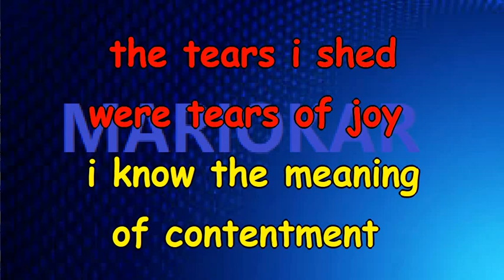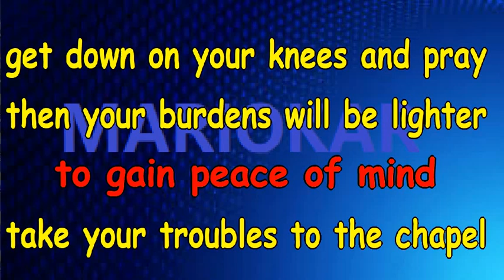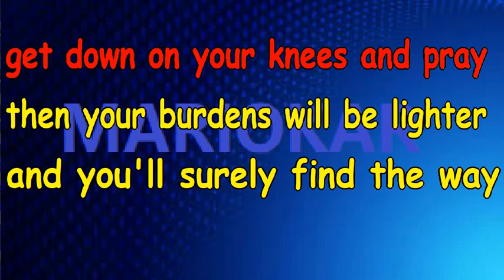Elvis Presley Crying In The Chapel karaoke